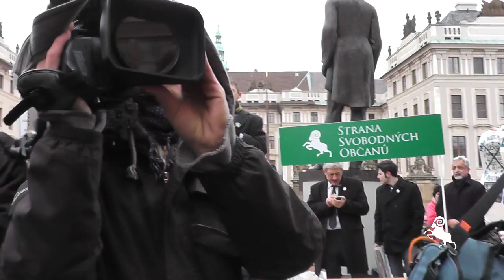3.4.2013: Protest proti vyvěšování EU "vlajky" na Pražském Hradě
Záznam z projevů na shromáždění Strany svobodných občanů 3. dubna 2013. Šlo o protestní shromáždění na protest proti vyvěšování EU "vlajky" na Pražském Hradě a proti ratifikaci změny článku 136 Smlouvy o fungování Evropské unie (SFEU) legalizujícího ESM.